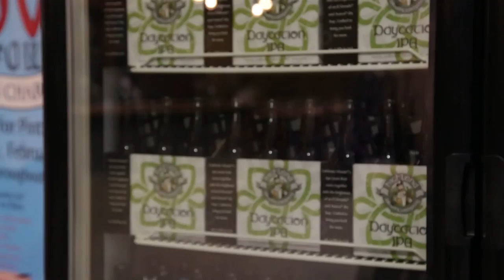Daycation IPA from Highland Brewing Company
Daycation IPA is the latest year round beer released by Highland Brewing Company located in Asheville, NC. It releases on Friday, March 3rd.